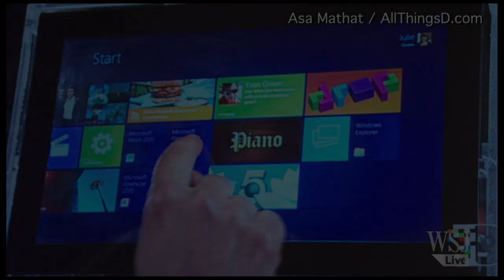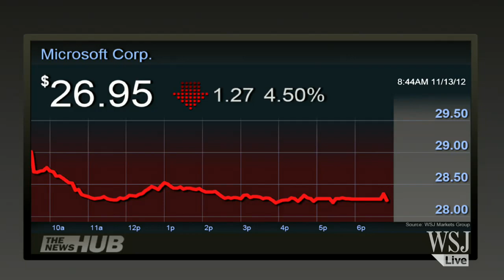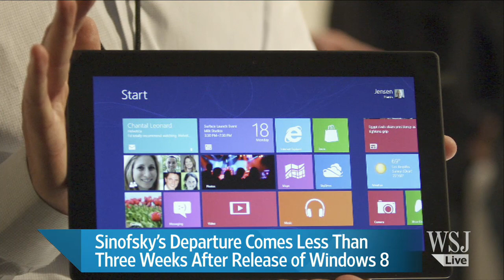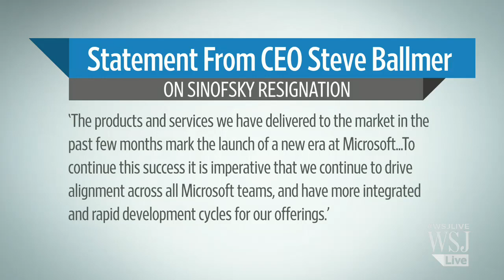Microsoft's Windows Chief to Depart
Windows unit president Steven Sinofsky is leaving the company, effective immediately, AllThingsD has confirmed. The move comes less than a month after Sinofsky presided over the launch of Windows 8 and Microsoft's Surface tablet. Photo: Getty Images.